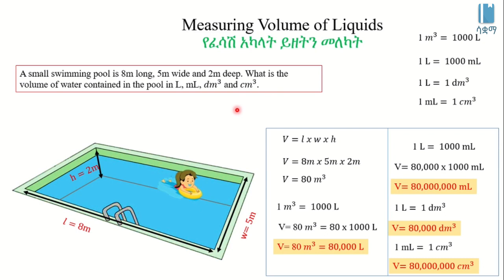Solved Example on Measuring the Volume of Liquids | የፈሳሽ አካላት ይዘትን መለካት ላይ የተመሰረተ ምሳሌ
In this video,  we calculate the volume of water in a swimming pool and use different units to represent it. In addition, we learn that one liter is the equivalent of 1 decimeter cubed. This video is based on Unit 1 of Grade 8 Physics of the Ethiopian curriculum. The academic videos published under Saquama (Education for Ethiopia) are in line with the Ethiopian curriculum.

በዚህ ቪዲዮ በአንድ የዋና ገንዳ ውስጥ ያለውን የውሃ ይዘት ወይም ቮልዩም እናሰላለን። በተጨማሪም አንድ ሊትር ከአንድ ዴሲሚትር ኪዩብ ጋራ እኩል እንደሆነ እናያለን። ይህ ቪድዮ የተሰራው በ8ኛ ክፍል ፊዚክስ ምዕራፍ 1 ላይ ተመስርቶ ነው። በሳቋማ (ኤጁኬሽን ፎር ኢትዮጵያ) ስር የተለቀቁ የቀለም ትምህርት ቪዲዮዎች ከኢትዮጵያ ስርዓተ ትምህርት ጋር የሚስማሙ ናቸው።